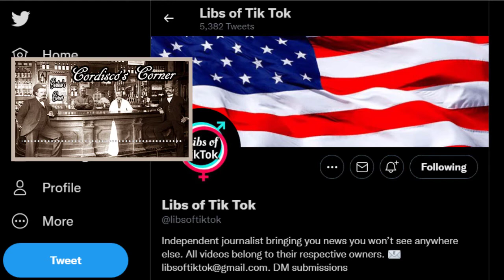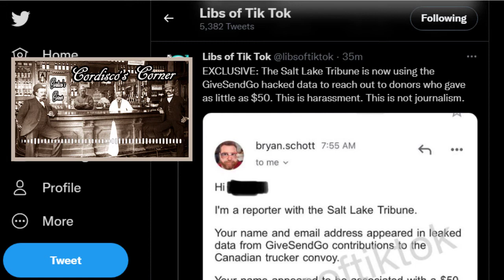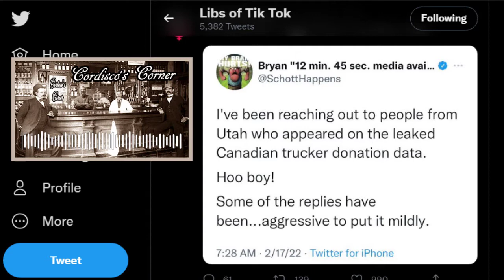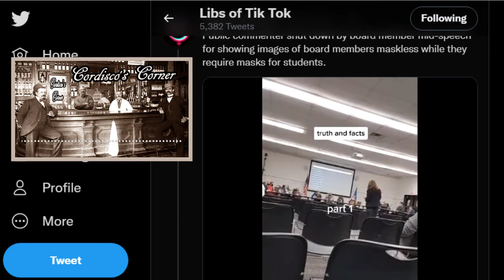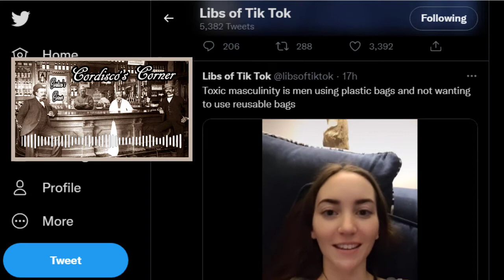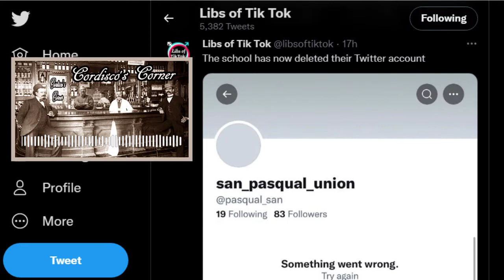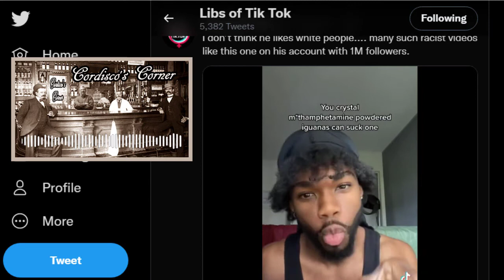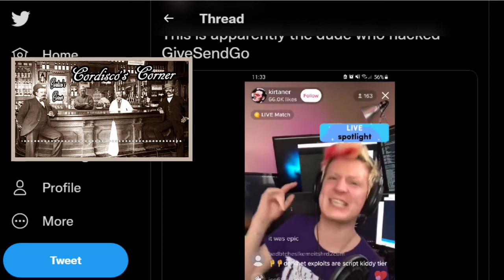Bat Sh*t Crazy Progressive Tik Tok Videos (915)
This folks is the ideology that is currently running our country. What's the song phrase? "An entire generation lost in space". Be afraid very afraid.